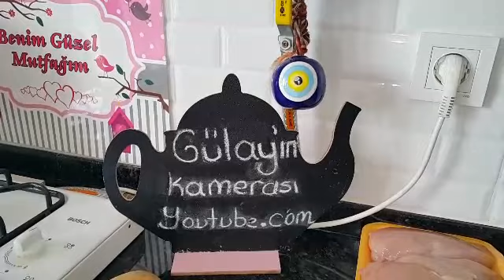Fırında sebzeli tavuk iftara kolay bir tarif